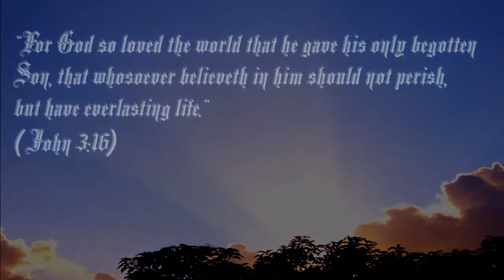John 3:14-21 | The Lifting Up Of The Son Of Man | Lectionary bible reading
John 3:14-21, The Lifting Up Of The Son Of Man